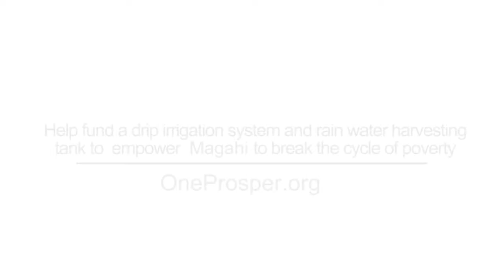w25 Magahi Devi